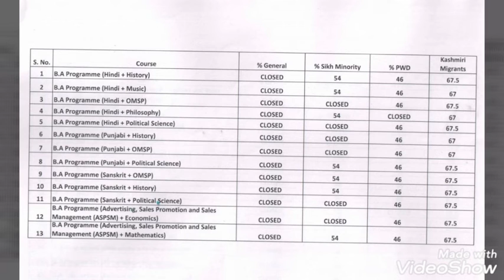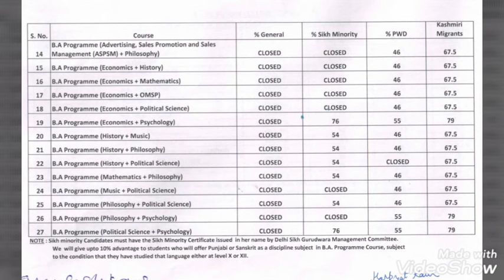DU Seventh Cut off 2019 | Delhi university 7th cut off 2019